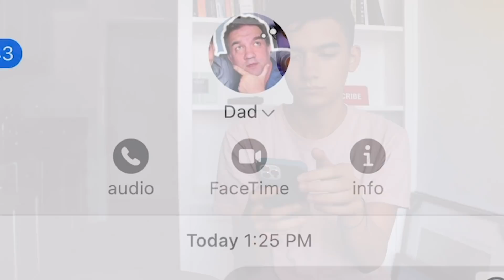My Brother RUINED Me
Today will go down in history..as the day..Andrew lost his mojo and/slash hair AND/SLASH LOVE AND AFFECTION FROM @acerosass BECAUSE @AlexWassabiVlogs DISFIGURED THE NORTHERN SECTION OF MY HEAD. Let's get this video to 1k likes for bad hair :D